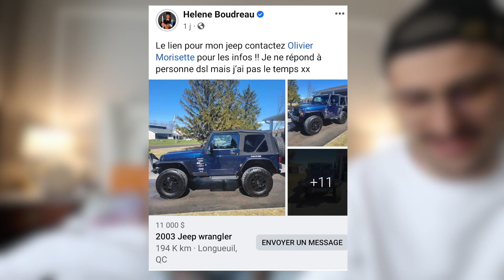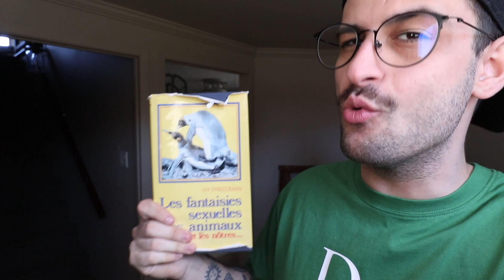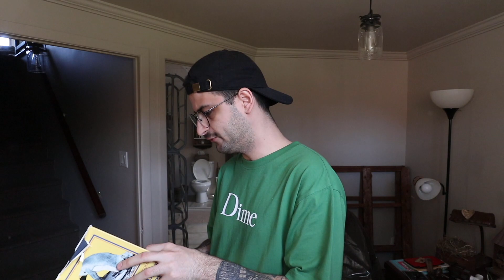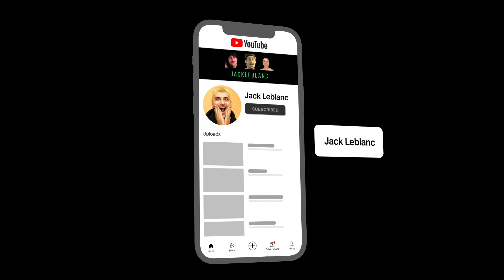ELLE ME RAMÈNE à son HÔTEL !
YASS!!